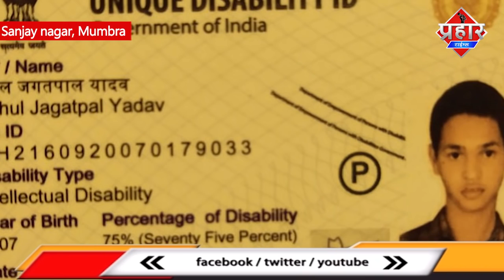संजय नगर से लापता राहुल की ट्रेन से गिर कर गई जान || Islamuddin Khan || Aapka Prahar Times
संजय नगर से लापता राहुल की ट्रेन से गिर कर गई जान || Islamuddin Khan

मुम्ब्रा के संजय नगर से लापता राहुल यादव का लोकल ट्रेन से गिर कर जान चली गई,कानूनी कार्यवाई पूरी करने के बाद शव परिजनों को सौप दिया गया